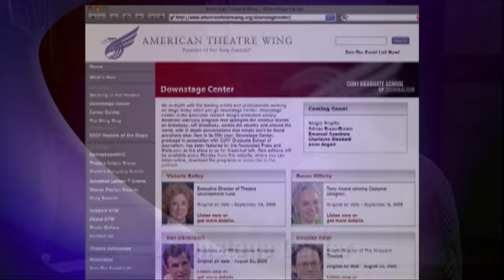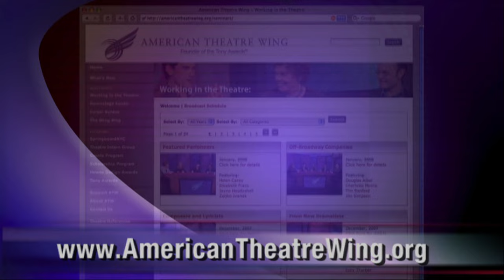The Playwright's Voice (Working In The Theatre #407)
Playwrights Lydia R. Diamond, David Henry Hwang and Suzan-Lori Parks discuss their work and other American playwrights and how they influenced them; the moment each was aware they wanted to be writers; their process; experiencing their work on Broadway for the first time; and the role mentors played in their lives and their role as mentors.

Taped - January, 2012